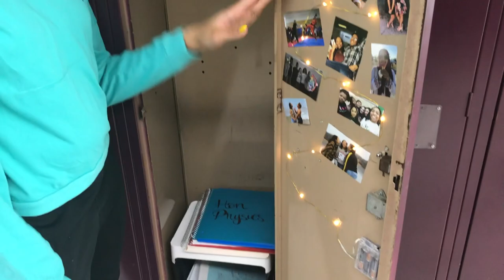SCHOOL CAMP TRIP! 🏕 | SCHOOL VLOG